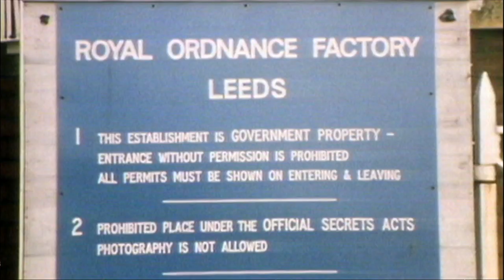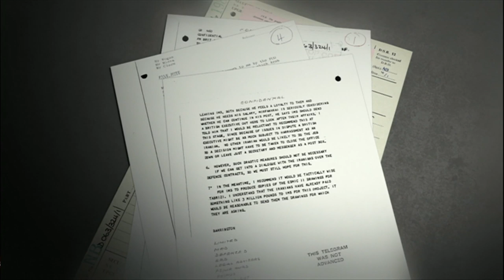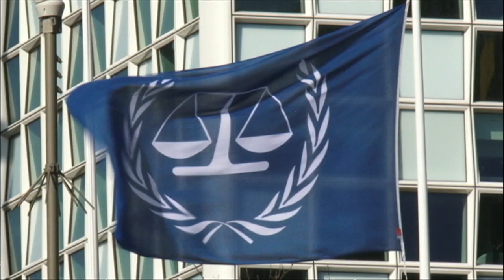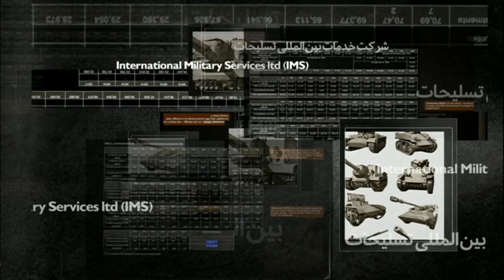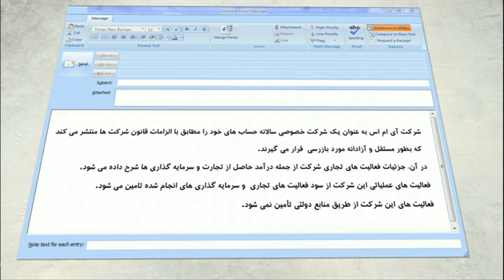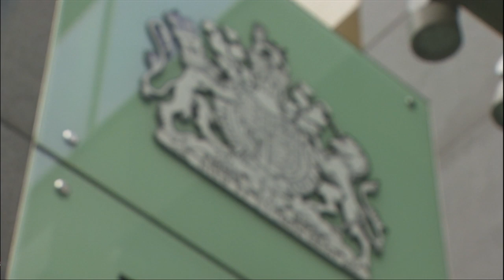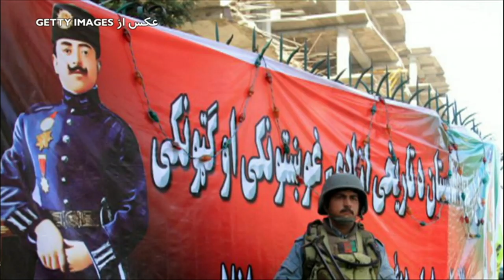خرید تانک‌ از بریتانیا، صدسال استقلال افغانستان و کنسرت منصور در دوشنبه: خبرنگاران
در برنامه این هفته خبرنگاران، گزارش هایی است که خرید تانک‌های چیفتن و چهار دهه کشمکش بی فرجام ایران و بریتانیا، صدسالگی استقلال افغانستان و کنسرت منصور در جشنواره تابستانه دوشنبه در تاجیکستان می پردازد.